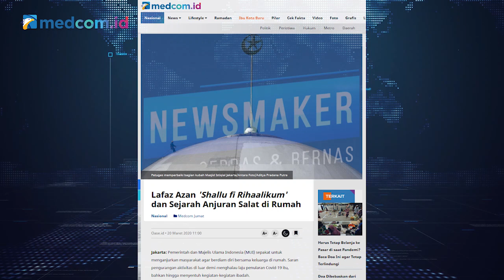Jadikan Pandemi ini Momentum Besar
Momentum bulan ramadan di tengah pandemi COVID-19 memang memiliki perbedaan dari yang biasanya. Pasalnya ada beberapa hal yang tidak dianjurkan untuk dilakukan karena adanya kebijakan Pemerintah yaitu PSBB demi memutus mata rantai virus ini.

Imam Besar Masjid Istiqlal Prof. dr KH Nasaruddin Umar turut memberikan penjelasan terkait bulan ramadan di tengah pandemi, dimana dalam beberapa tulisannya menyebutkan bulan Ramadan kali ini bulan yang monumental.

Apa maksudnya bulan yang penuh monumental ini? Lalu bagaimana fenomena sebenarnya dari ramadan kali ini? Dan bagaimana seharusnya kita melalui ramadan kali ini di tengah wabah?

Saksikan wawancara selengkapnya dalam program Newsmaker medcom.id bersama Imam Besar Masjid Istiqlal Prof. Dr. KH Nasaruddin Umar yang dipandu oleh Direktur Pemberitaan medcom.id Abdul Kohar